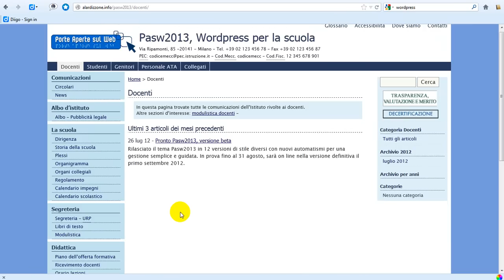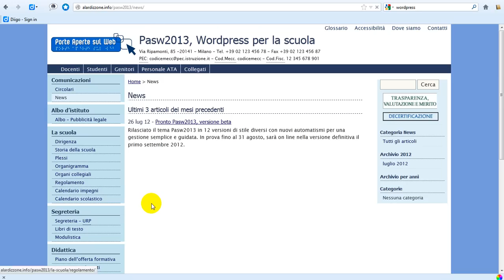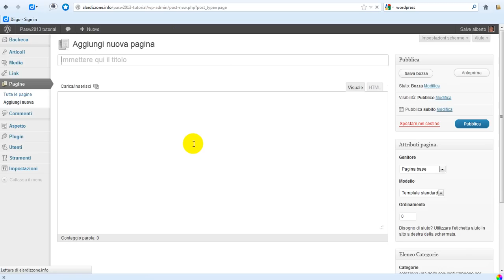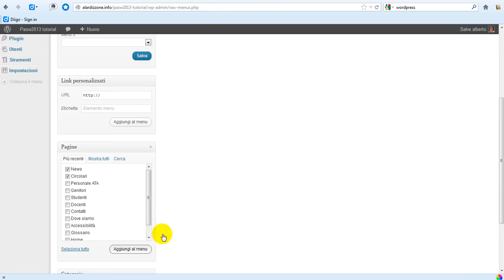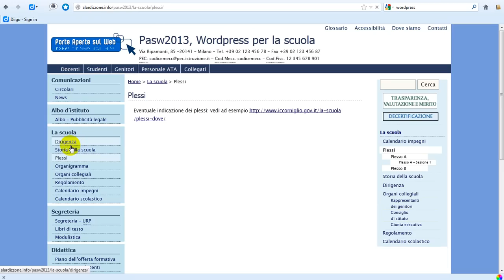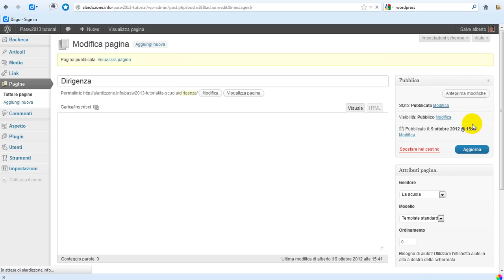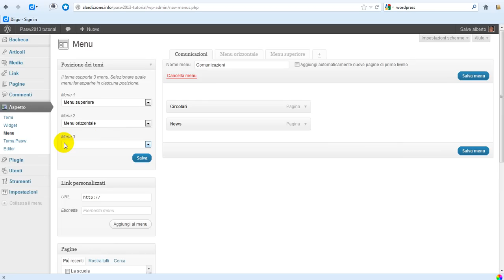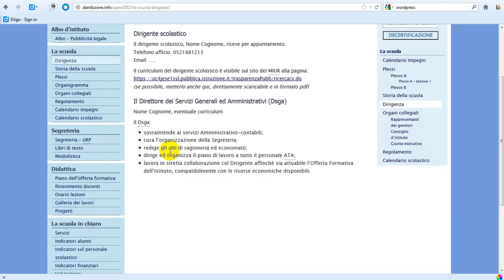WordPress Pasw2013: menu verticale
Videotutorial Pasw2013 5: menu verticale, pagine con categoria, pagine standard, widget menu personalizzato